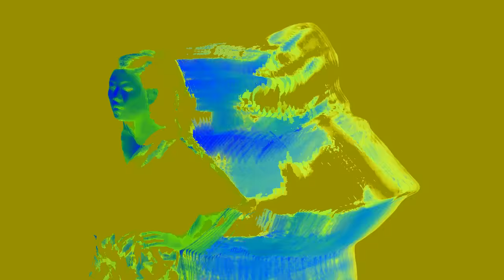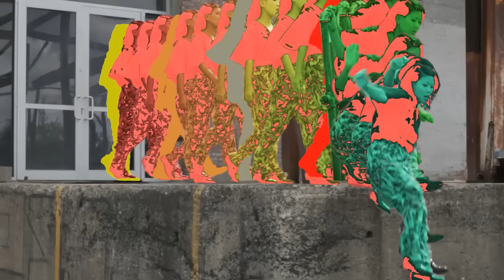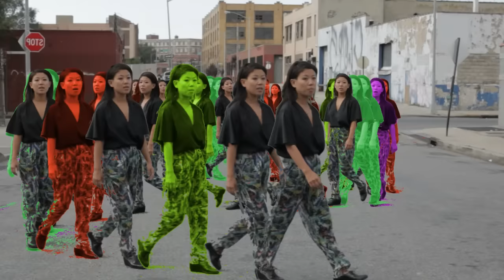Shit Robot "Take 'Em Up" (Official Video) - DFA RECORDS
Produced and Directed by Eoghan Kidney.